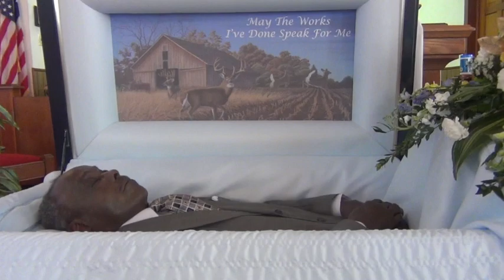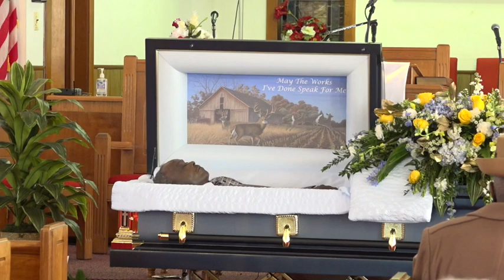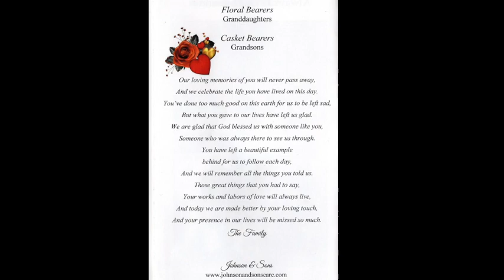Ornza Brown, Jr.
Celebrating A Life Well-Lived For Our Beloved Ornza Brown, Jr. 01/22/22.